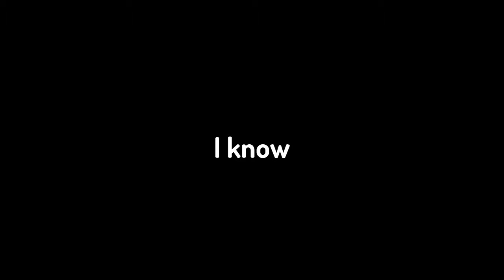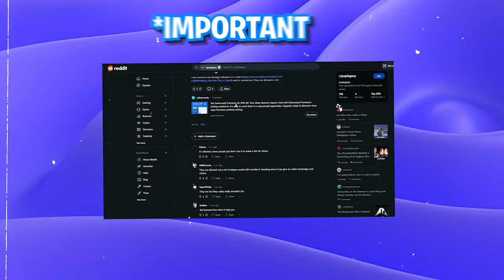Best Minecraft PVP Mods To Make You A Pro....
Dont Forget To Download These Mods
Comment "In Description"
If u want like of these mods